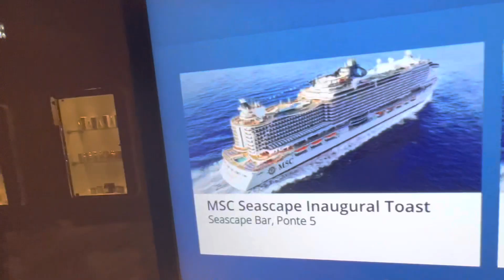🔴 обзор круизного ЛАЙНЕРА first sailing brand new MSC SEASCAPE 19.11.2022